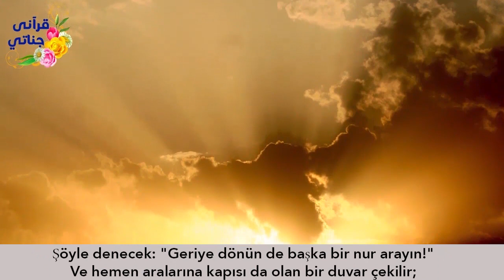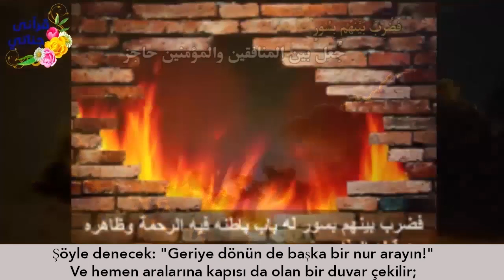FAKİR KADIN ÖYLE BİR BAĞIŞ YAPTI Kİ HERKESİ GÖZYAŞINA BOĞDU!! Hikaye 176 (FAKİR AMA)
Yaşanmış ve gerçek hikayelerle sizlerleyiz... Hikaye 176 (FAKİR AMA)